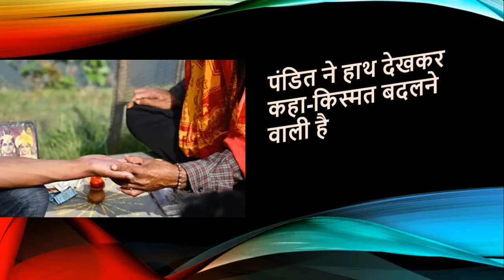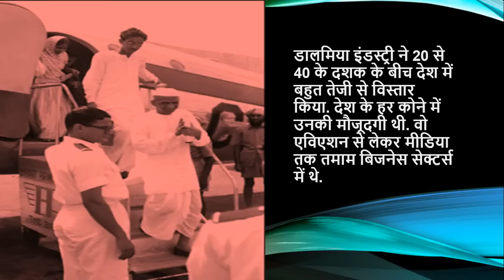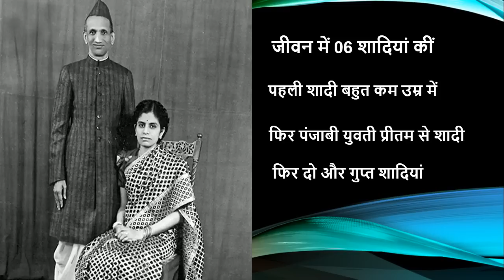WHO WAS RAM KRISHNA DALMIYA || LIFE STORY OF BUSINESS MAN DALMIYA